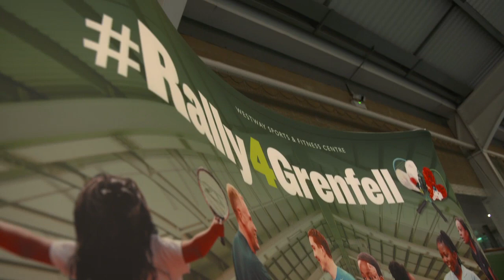Jamie Murray Rallies For Grenfell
Watch as Jamie Murray visits Westway Sports and Fitness Centre, an area used by survivors of last year's Grenfell Tower fire, to support local children and Rally4Grenfell fundraising efforts.